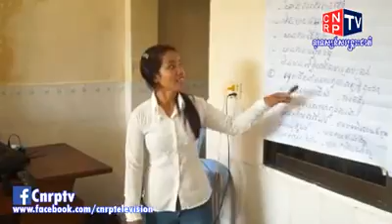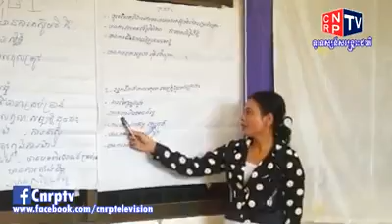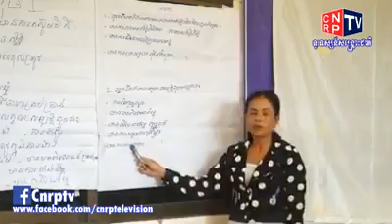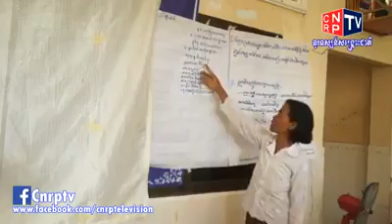Sam Rainsy Hot New, Khmer 2014, Cambodia News Today ភាពជាអ្នកដឹកនាំនឹងការតស៊ូមតិ